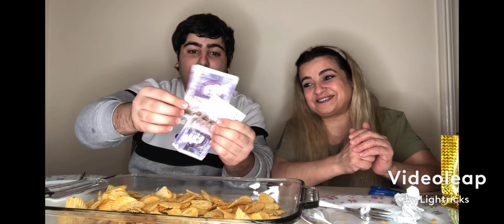EXTREMELY SPICY 🌶 UNO CARD MUKBANG WITH A PUNISHMENT AND A PRIZE OF MONEY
HEY GUYS THANKS SO MUCH FOR WATCHING MY YOUTUBE VIDEOS AND THANKS FOR SUBSCRIBING IT ACTUALLY MEANS A LOT FOR ME I LOVE EVERY ONE OF YOU GUYS SO BASICALLY I HAVE A AMAZON WISH LIST IF YOU DIDN’T KNOW BASICALLY

IF YOU DON’T  KNOW WHAT AMAZON WISH LIST IS LET ME TELL YOU WRIGHT NOW 😊😊😊 BASICALLY AMAZON WISH LIST IS WHERE I GO INTO MY AMAZON ACCOUNT AND ADD WHAT I WANT FROM AMAZON AND FROM PEOPLE WHO LOVES ME AND WANTS TO SURPRISE ME BASICALLY IT IS SOMETHING LIKE AMAZON BASKET BUT IT IS NOT I ADD ANYTHING I WANT TO MY AMAZON WISH LIST AND YOU GUYS CAN BUY IT FOR ME IF YOU WANT TO SURPRISE ME IF YOU DON’T KNOW WHAT AMAZON WISH LIST IS OR IF YOU WOULD LIKE TO WATCH A VIDEO OF HOW IT WORKS CLICK THIS LINK AND IT WILL SHOW YOU HOW IT WORKS

WARNING ⛔️ ⚠️
OW YEAH IF YOU DO BUY ME A GIFT FROM MY LIST PLEASE BUT PLEASE TAKE A PICTURE OF A PROOF THAT YOU BOUGHT SOMETHING FOR ME AND SEND ME A PICTURE IN MY INSTAGRAM OF A FULL PROOF OF WHAT YOU BOUGHT ME WITH YOUR NAME SO YOU CAN GET A SHOUTOUT IN MY TIKTOK AND ON MY YOUTUBE THANKS SO MUCH

THANKS SO MUCH LOVE YOU WHEN I MEAN LOVE YOU I MEAN IT ❤️❤️❤️❤️😍😍😍